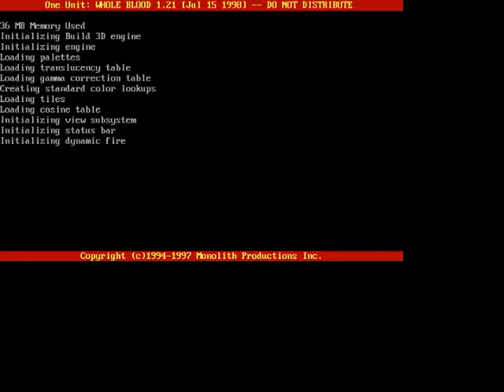Cultist Mod- Single Play first map INTRO and Final Map Intro-Part1.wmv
I played as Cultist, it makes fun every way! Map - Episode 1 Level 1 The First Level, and the Last Level the Final The Hall Of Epiphany. Cutscene - Intro Inclusive. ! See next Part2. This Mod Made by KNUKE, me.
KNUKE. ;)